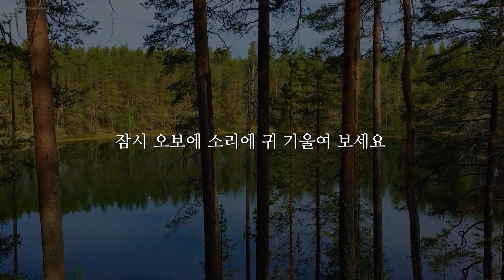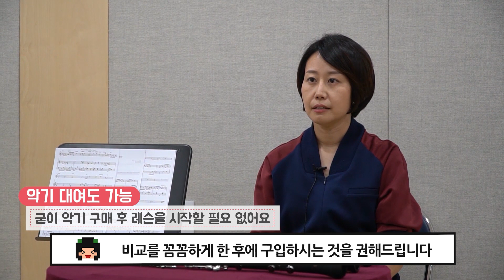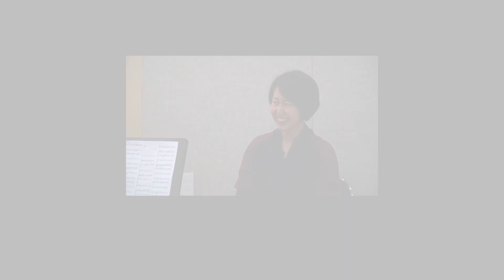[문화!수목금토일]엘레강스모먼트 오보에클래스!_현실은 뿅망치 클래스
넬라판타지~~로 우리에게 알려진 오보에를 배워보자!
우아함은 절대 포기할수 없는 오보에 강사님의 우당탕탕 뿅망치클래스!